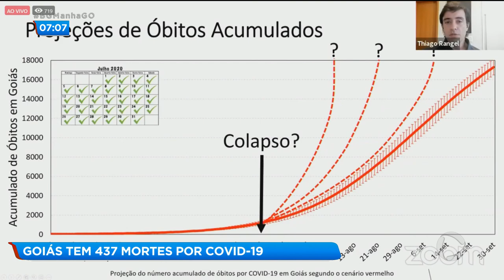CORONAVÍRUS: GOIÂNIA TEM 253 PESSOAS INTERNADAS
Em Goiânia, mais de 253 pacientes estão internados com coronavírus.
Lorena Gomes chega com os números da covid-19 no estado.